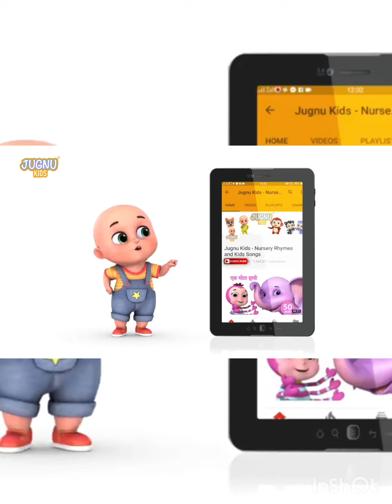Rhyme competition for LKG class